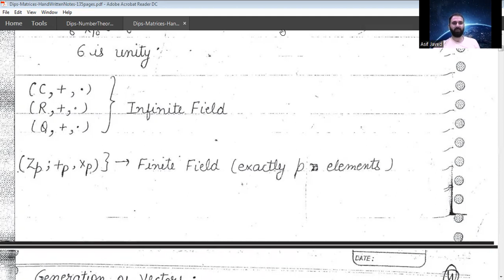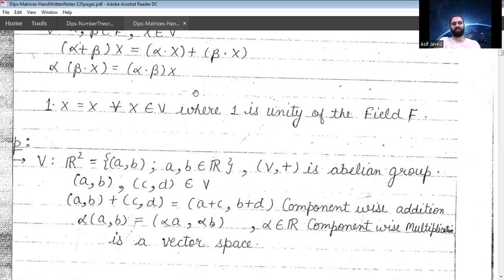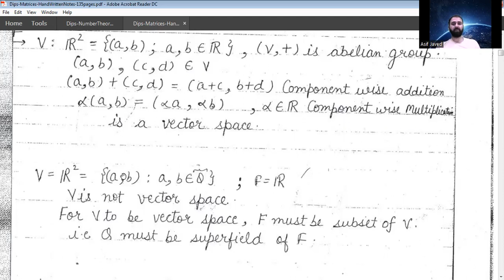Introduction to Vector Spaces | Linear Algebra | Lecture 5 | JKSET Mathematics | By Asif Sir